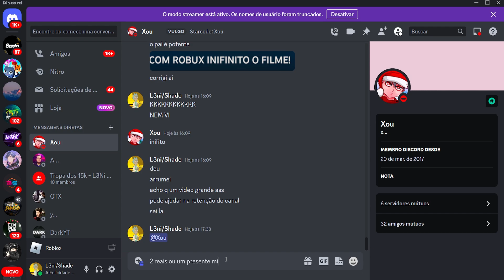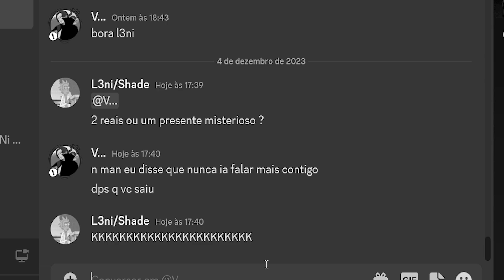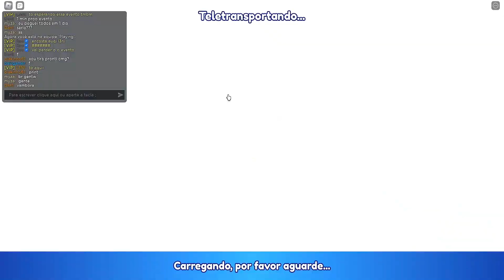1800.00 ROBUX e DESCOBRI UM BUG BIZARRO na ATUALIZAÇÂO do BLADE BALL!!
Hoje eu gastei 1800.00 ROBUX para PEGAR TUDO DA ATUALIZAÇÂO DO BLADE BALL e DESCOBRI UM BUG...

1800.00 ROBUX e DESCOBRI UM  BUG BIZARRO na ATUALIZAÇÂO do BLADE BALL!!
1800.00 ROBUX e DESCOBRI UM  BUG BIZARRO na ATUALIZAÇÂO do BLADE BALL!!
1800.00 ROBUX e DESCOBRI UM  BUG BIZARRO na ATUALIZAÇÂO do BLADE BALL!!